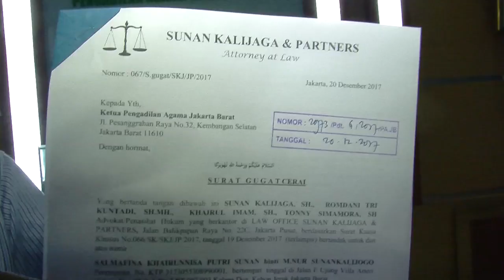Taqy Malik Kalah Cepat dari Salma Layangkan Gugatan Cerai - Cumicam 21 Desember 2017